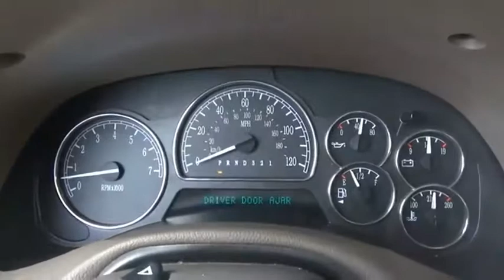2006 Buick Rainier CXL Used H47141A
Clean CARFAX. Dark Garnet Metallic 2006 Buick Rainier CXL AWD 4-Speed Automatic with Overdrive Vortec 5.3L V8 SFI Gen IV Rainier CXL, 4D Sport Utility, Vortec 5.3L V8 SFI Gen IV, 4-Speed Automatic with Overdrive, AWD, Dark Garnet Metallic.Recent Arrival!The Johnson City Way.